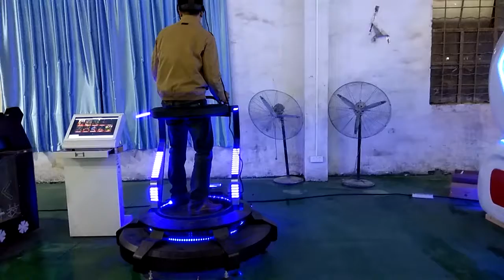Vibration VR in Easyfun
Guangzhou Easyfun Animation Technology Co.,Ltd is a professioal manufacturer of 5d 7d cinema 9d VR cinema equipment, VR fighting, VR battle, VR Space, VR vibration, kid’s VR and other amusement park equipment. We have strong development team for producing cinema and movies and other animation products.
Market leader in out-of-home multi-sensory interactive attractions, EASYFUN has created the most technologically advanced immersive and interactive media-based simulators for both the entertainment and edutainment markets. With installations in over 50 countries across all continents, EASYFUN continues to push the limits and allow guests worldwide to "live the moment". Since 2006, EASYFUN has operated its own studio to develop state-of-the-art custom content for its attractions. EASYFUN is a privately held company based in China with offices in Guangzhou and HongKong.
Now Easyfun already set up a branch company in Indonesia, and also we have exchange and cooperation with USA team, Australia Team and Korea Team. Our aim to be a great internationalized company in entertainment industry.